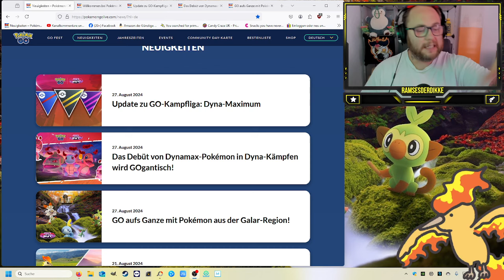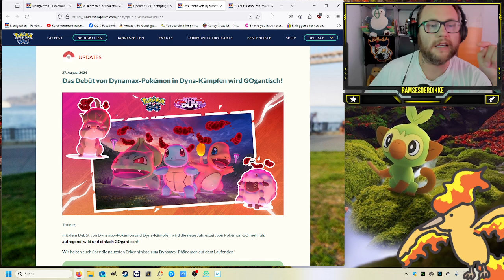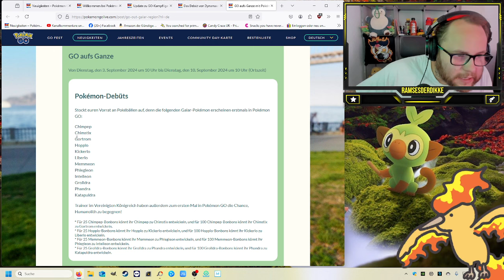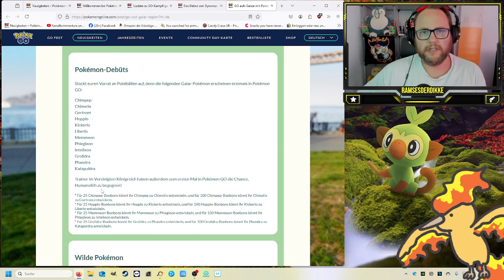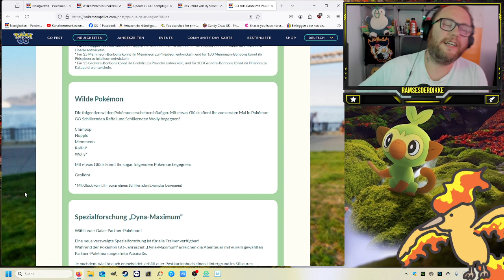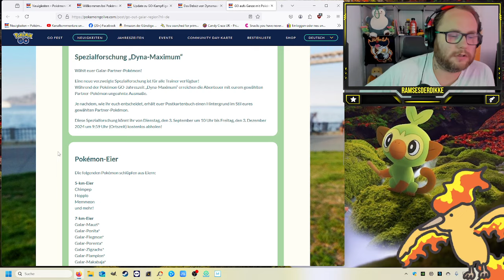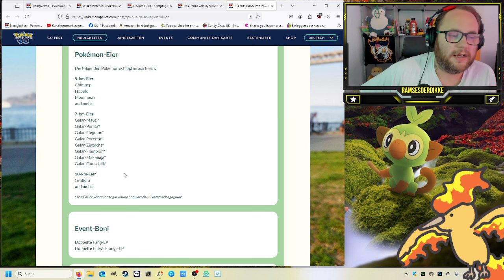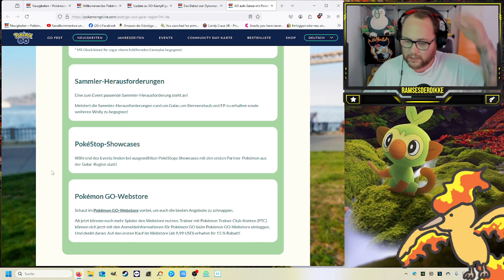GO aufs Ganze EVENT mit GALAR Startern & Neuen Shinys !!! | Pokémon GO Deutsch # 3090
GUMMA !!!